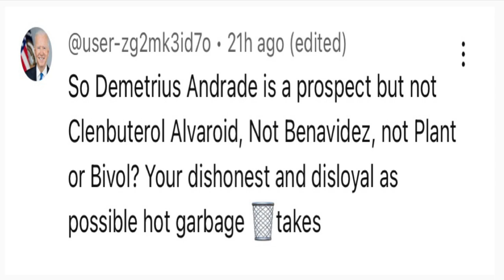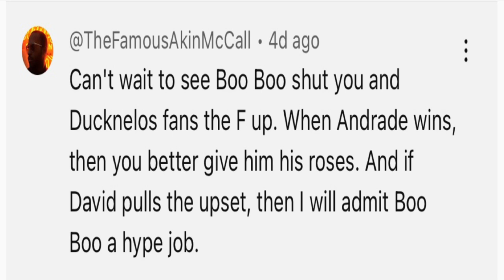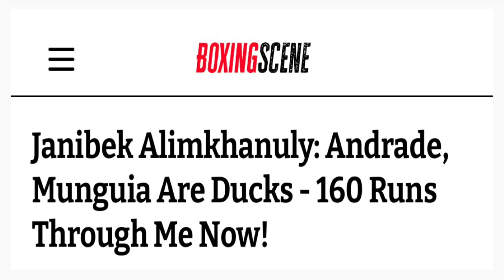Demetrius Andrade BOOTY CLAPPERS Exposed